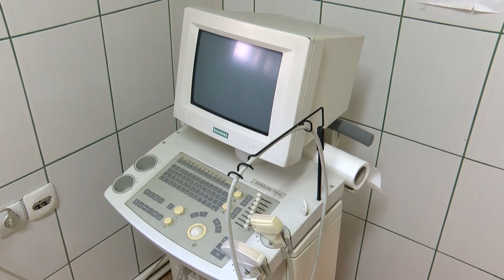Toplotnom udaru najpodložniji psi